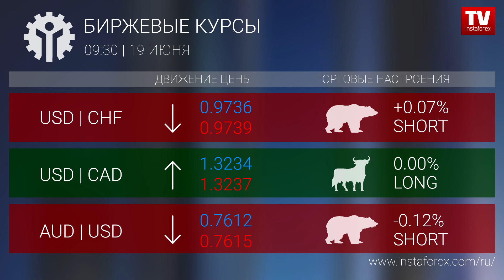Биржевые курсы 09:30 (19.06.2017)